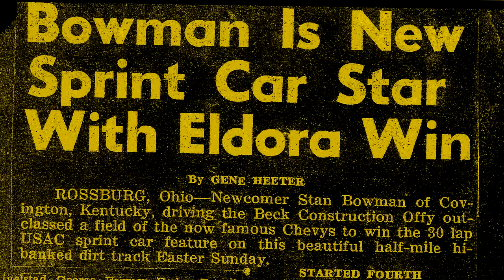THE LEGEND OF STAN BOWMAN - TEASER 2017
The announcement teaser for the upcoming doc film on Stan Bowman. Based on the book "The Bravest of Them All - The Legend of Stan Bowman" By John M. Lucas. The film is scheduled to be released in 2018.